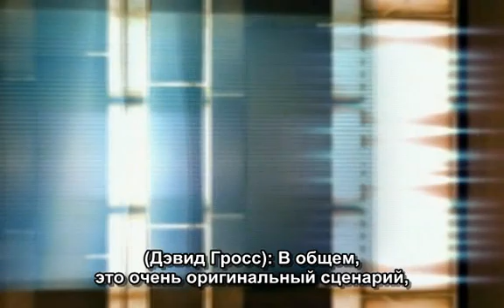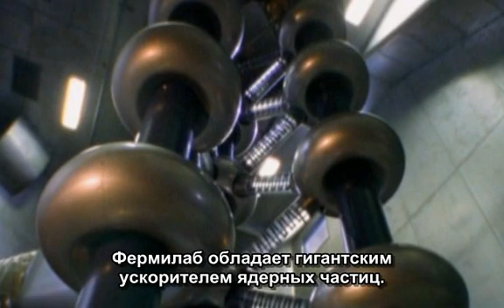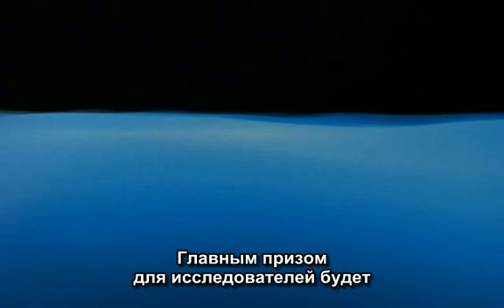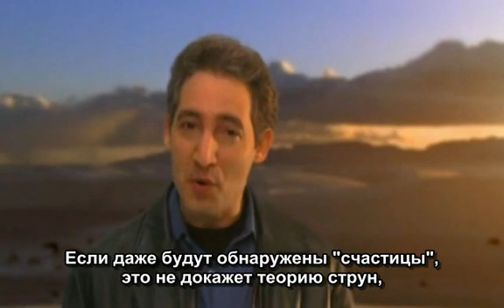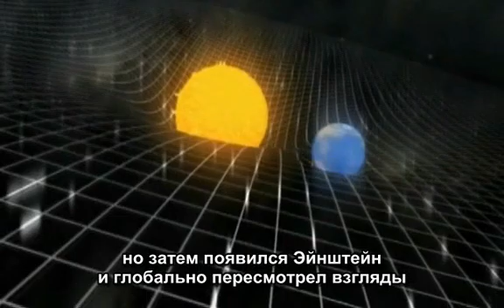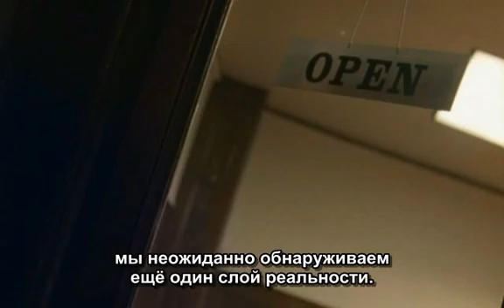Фрагмент фильма "Элегантная Вселенная"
Режиссер: Джулия Корт (Julia Cort), Джозеф Мак-Мастер (Joseph McMaster)

В ролях: Michael Duff, Sheldon Glashow, Brian Greene, Michael B. Green, Walter Lewin, Joseph Lykken, Amanda Peet, John Schwarz, Maria Spiropulu, Leonard Susskind, Cumrun Vafa, Gabriele Veneziano, Steven Weinberg, Edward Witten

Описание: Увлекательнейшее путешествие по современной физике, которая как никогда ранее близка к пониманию того, как устроена Вселенная. Квантовый мир и теория относительности Эйнштейна, гипотеза Калуцы-Клейна и дополнительные измерения, теория суперструн и браны, Большой взрыв и мульти-вселенные - вот далеко не полный перечень обсуждаемых вопросов.